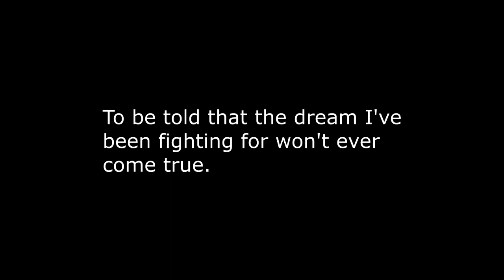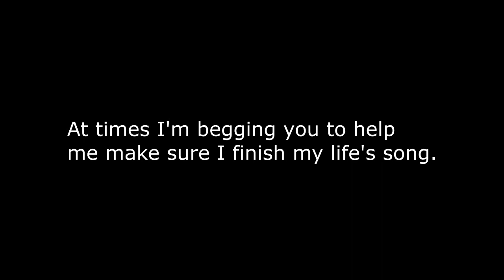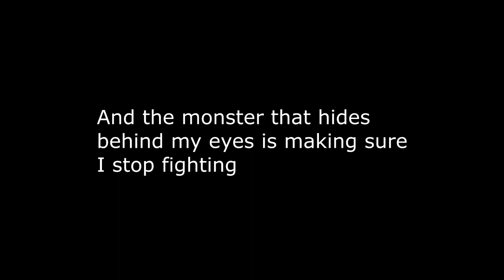May I Confess │Spoken Word Poetry